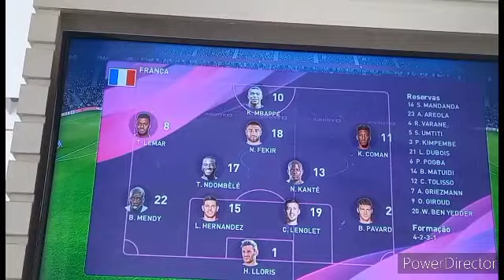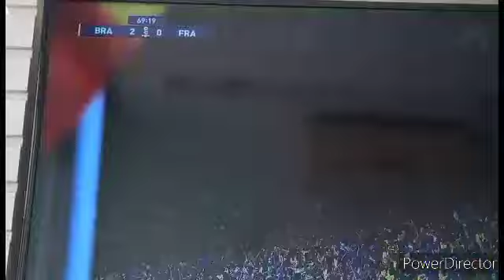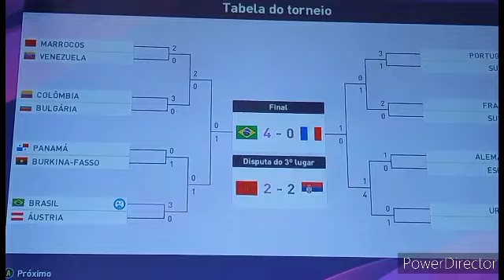Pes 2020 Brasil 4 x 0 França Final da Copa Internacional